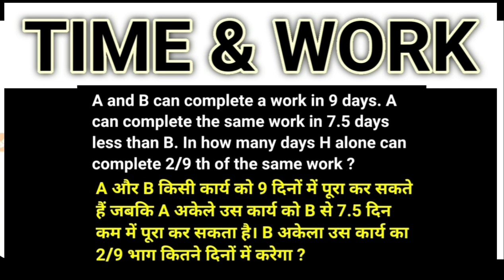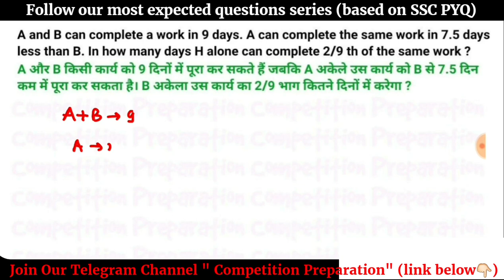Time and Work | Most Important Concept for SSC CGL,CHSL | जरूर Try करें ये 2 प्रश्न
As you know previous year papers are the core source, you can watch-

SSC CHSL 2019-20 Shift Wise Solved Papers (all 36 sets)-

Best Wishes.